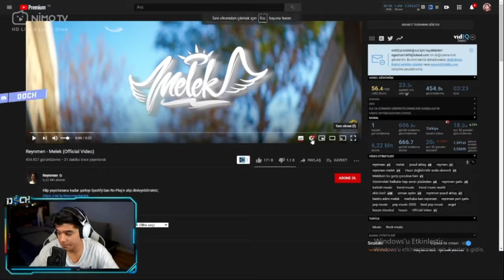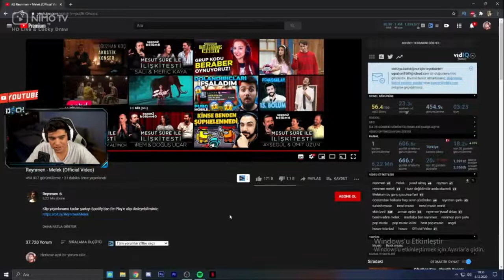Doch Reynmen Melek şarkısını İzliyor